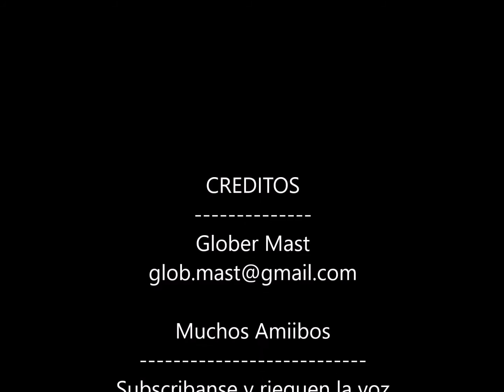Muchos Amiibos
GloberMast nos presenta a muchos otros Amiibos.
This time GloberMast will show us many more Amiibos.
Incluyendo / Including:
Bowser, Olimar, Pikmin, Animal Crossing, Reese, Villager, Mario Party, R.O.B.